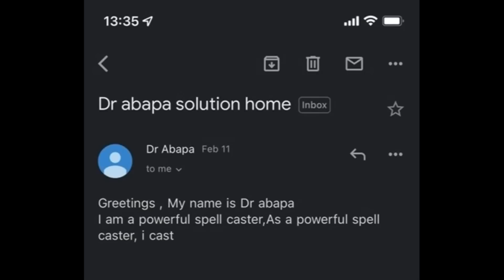My name is Dr Abapa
Dr Abapa's a bit worried that not many people are using his services.

He's going through a bit of a dry spell...

Images (Thank you to @Muple38, for bringing this to my attention)

Hi, Al. This video is a dub of a Tumblr meme about the powerful spellcaster Dr Abapa. Please show it to people who will like it. Thank you.